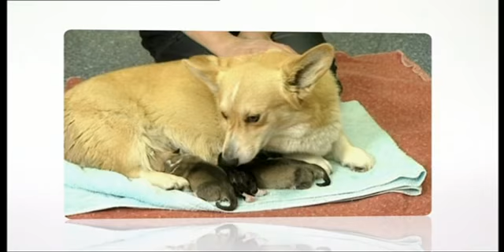Animal Academy: Series 3, Episode 7 (Part 3)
Sarah and Jeremy make friends with two Shetland Sheepdogs, they meet Lesley who brings dogs and cats into the country and visit NZ's only chinchilla rescue.